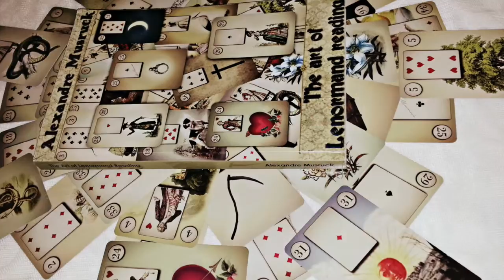Huge News ~ I Got Signed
Please note that the book and deck will come separately as creating the kit was expensive making the retail price very high, you will still get the deck and book in the same place.